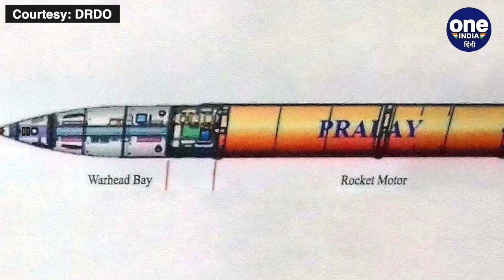Pralaya Missile देगी China-Pak को मुंह तोड़ जवाब, India करने जा रहा है तैनात | वनइंडिया हिंदी *News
Pralay Missile: भारत (India) के रक्षा मंत्रालय ने चीन (China) और पाकिस्तान (Pakistan) की सीमा पर प्रलय मिसाइल (Pralay Missile) की तैनाती को ग्रीन सिग्नल दे दिया है.